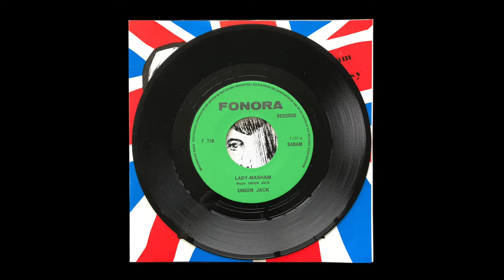Union Jack - Lady Masham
Union Jack were a Belgian band who released 2 great psychedelic 45's before they faded  into obscurity.
Lady Masham is a great fuzz garage track.